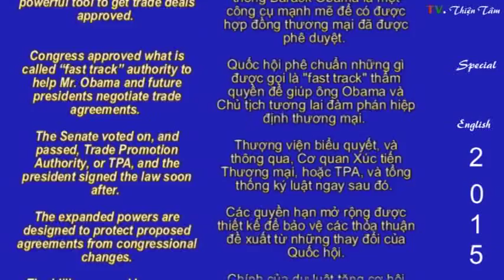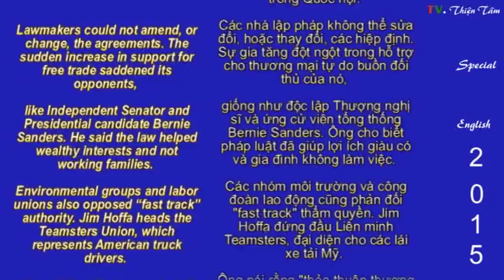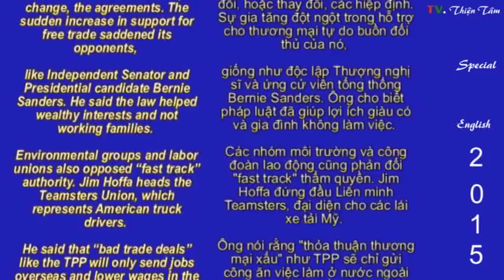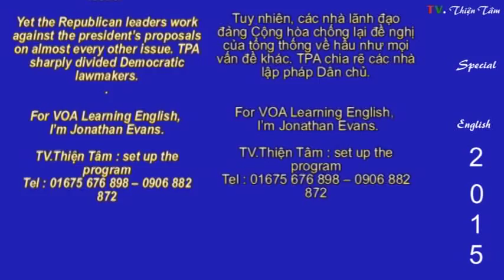Luyện nghe tiếng Anh cấp tốc có hỗ trợ phụ đề ( Anh_Việt ) Congress Passes Trade Authority (VOA)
Ảnh Viện Mạnh Hùng Đà Lạt
Video Digital - Photographer